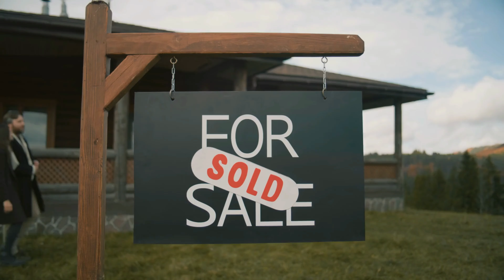Secrets to Finding Off Market Properties | Real Estate Investing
Looking for off-market properties for real estate investing? In this video, we share the secrets to finding these hidden gems! Unlock your potential in real estate with these tips.

🏡 Best rental management software - Avail - get A free $50 credit!

Quality skiptracing and data for 5¢/record!

🙍‍♀️ Are you a woman passionate about entrepreneurship and business, looking to access resources, tools, and knowledge to help you on your journey? Join The Society of Entrepreneurial Women: